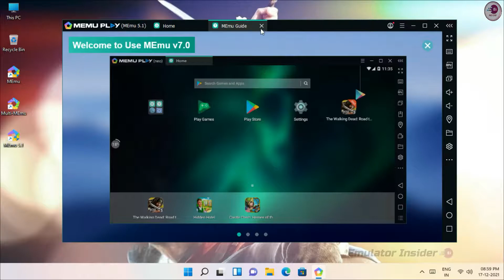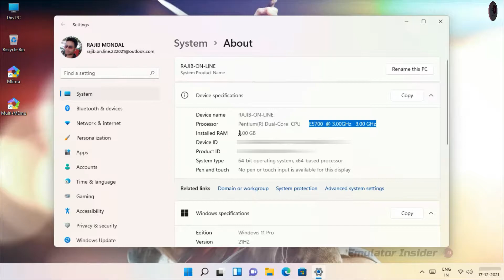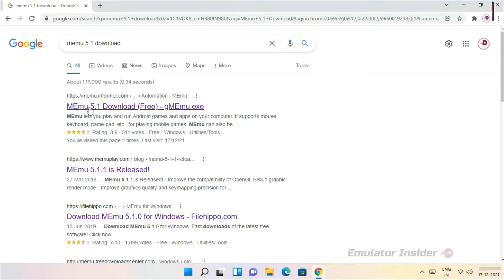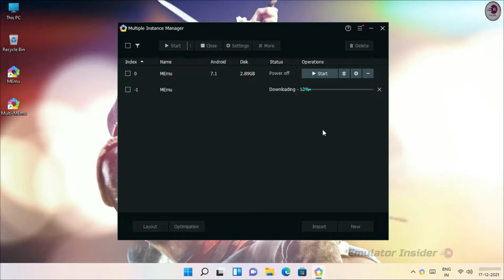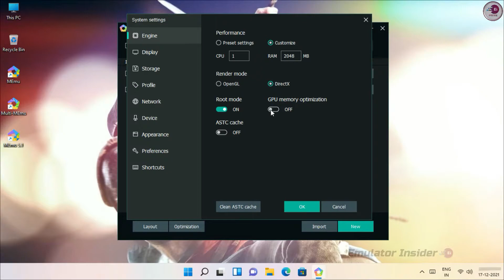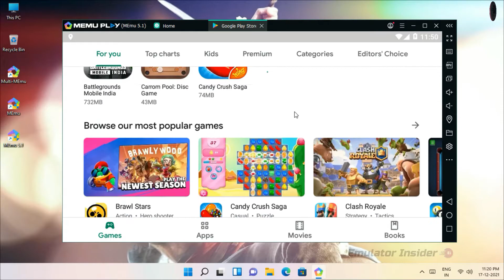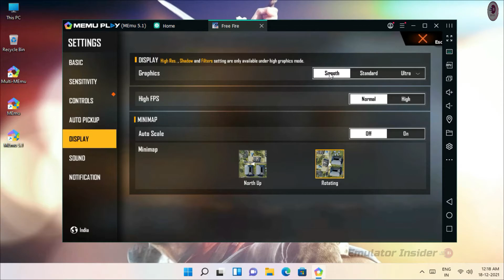MEmu 5.1 Lite Version How To Download & Install on Low End PC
MEmu Emulator Best Version 5.1 Lite Version Perfect Installation Video, This Version is Best For Low-End PC For Free Fire.

Music Used In This Video:

• Video Highlights
00:00 Intro
00:08 MEmu 5.1 Introducation
01:24 Please Subscribe
01:37 This PC Specifications
01:58 How To Install MEmu 5.1
02:42 MEmu 5.1 Manually Install
03:45 Best Settings
04:27 Interface
05:35 Free Fire Gameplay